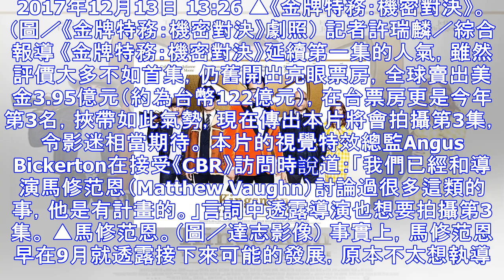《金牌特務》計畫拍第3集！ 導演：三部曲剛剛好 | ettoday星光雲 | ettoday新聞雲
2017年12月13日 13:26 ▲《金牌特務：機密對決》。（圖／《金牌特務：機密對決》劇照） 記者許瑞麟／綜合報導 《金牌特務：機密對決》延續第一集的人氣，雖然評價大多不如首集，仍舊開出亮眼票房，...